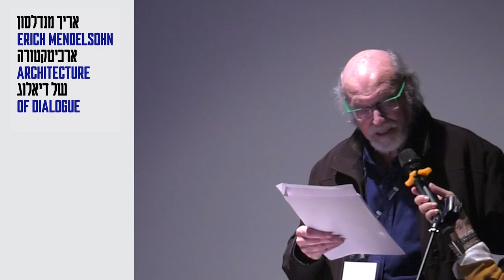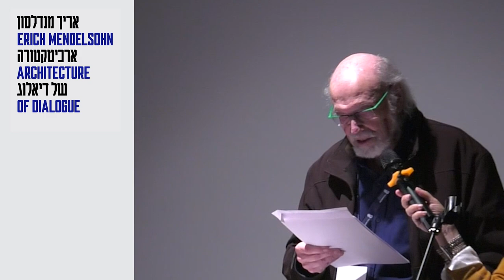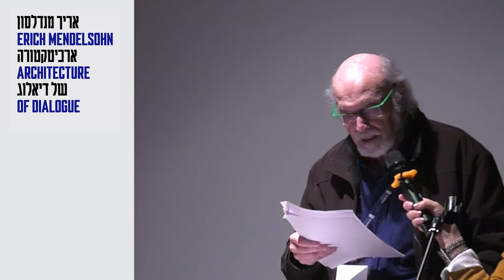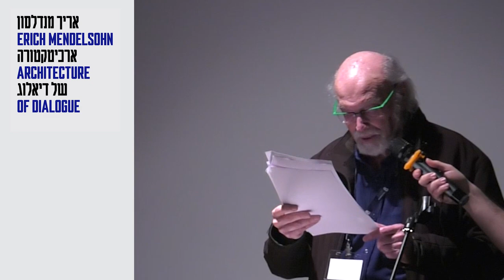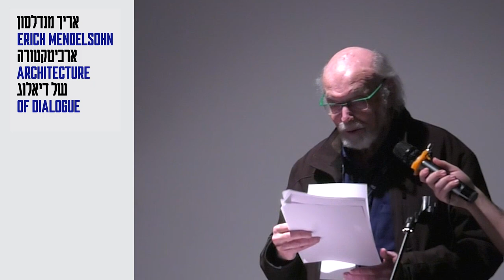BHRC Annual Conference 2023 I Architecture of Dialogue I Paul Mendes-Flohr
'Erich Mendelssohn and Martin Buber'
Paul MENDES FLOHR lecture in the Erich Mendelsohn - Architecture of Dialogue International Conference,  held at the Technion in March 2023.